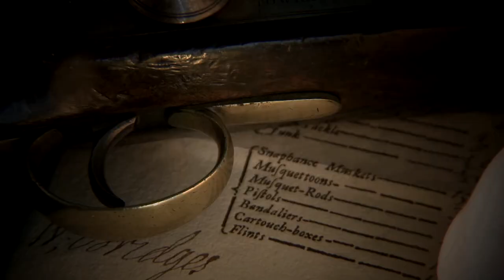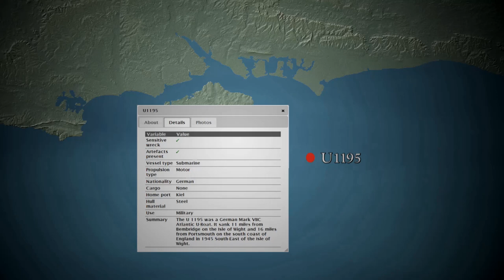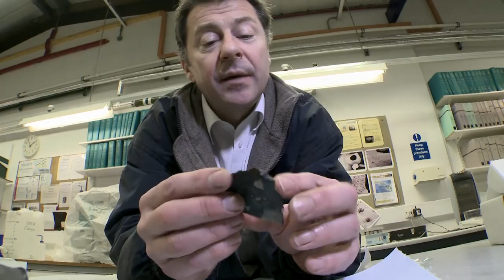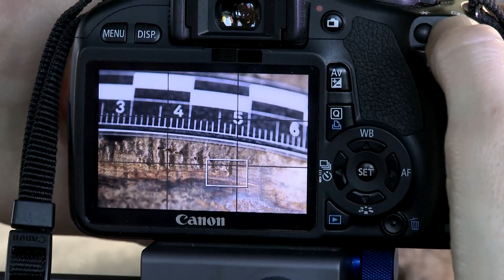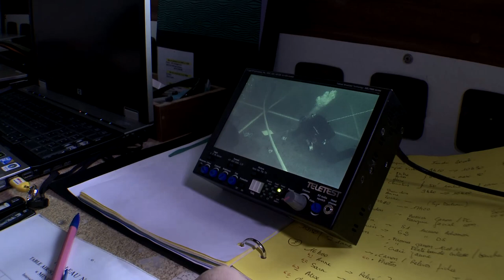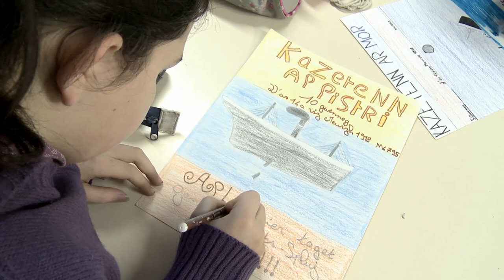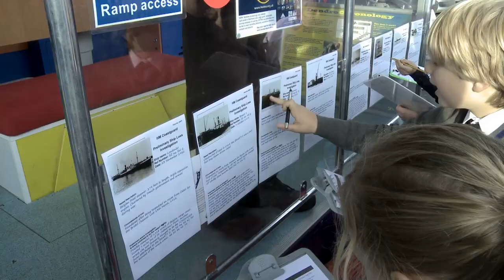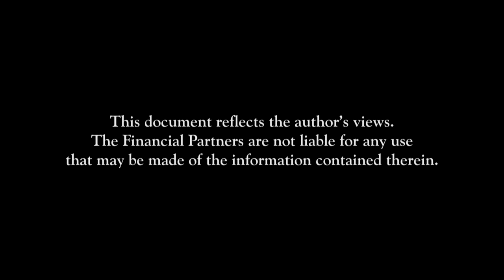A2S Atlas of The Two Seas (English)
Archaeological Atlas of the 2 Seas (A2S) is an ambitious project to collate cross-border archaeological maritime heritage. It is being delivered by ADRAMAR, HWTMA and VIOE and is being co-funded by the European Union through the INTERREG 2 Seas Programme. The project is supported by three of the main marine archaeological research and management groups in Europe: DRASSM in France, VIOE in Belgium and English Heritage in the UK.

L'Atlas archéologique des 2 Mers (A2S), ambitieux projet de valorisation du patrimoine archéologique maritime transfrontalier est porté par l'ADRAMAR, le HWTMA et le VIOE. Il est co-financé par l'Union européenne et soutenu par trois des principaux organismes de recherches et de gestion de l'archéologie sous-marine en Europe : le DRASSM en France, English Heritage en Angleterre et le VIOE en Belgique.

De Archeologische Atlas van de 2 Zeeën (A2S) is een ambitieus grensoverschrijdend project rond maritiem archeologische inventarisatie. Het wordt uitgevoerd door ADRAMAR, HWTMA en VIOE en gocofinancierd door Europa. Het project wordt gedragen door drie voorname beheersen onderzoeksinstellingen omtrent onderwater archeologie in Europa :
DRASSM in Frankrijk, VIOE in België en English Heritage in Engeland.